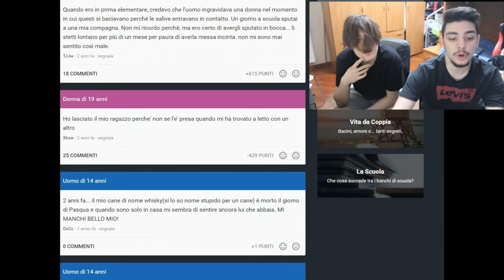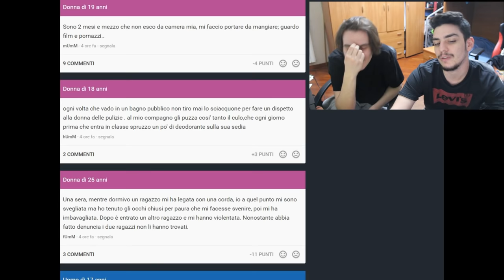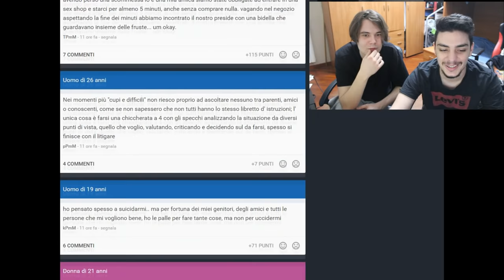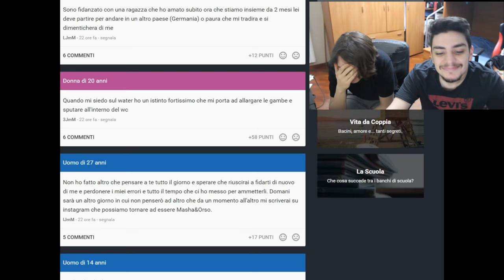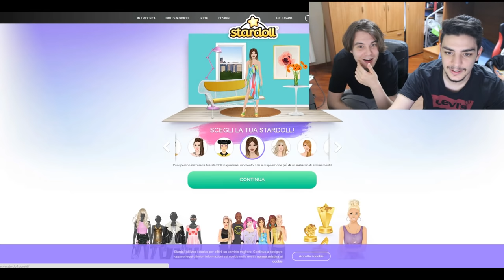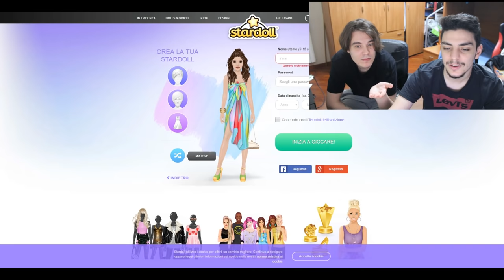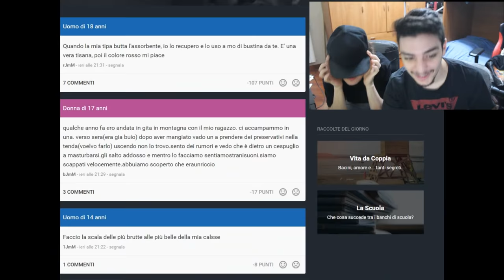INSEGRETO - FEDERICA LA MANO AMICA!!